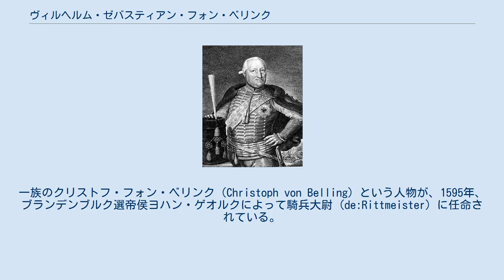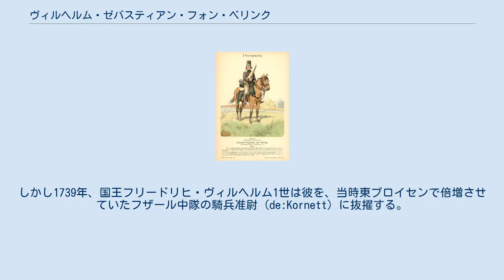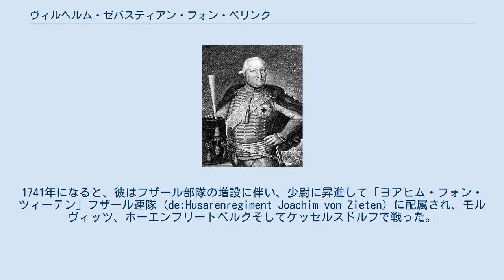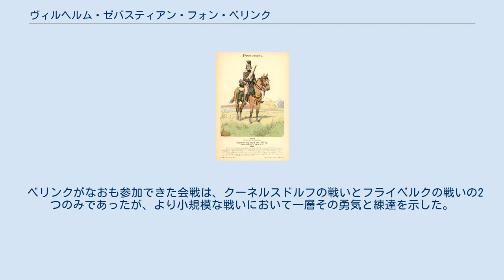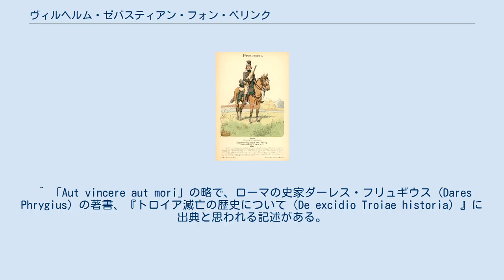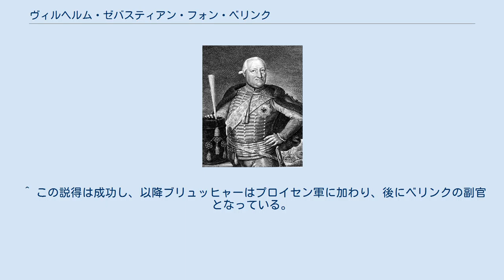ヴィルヘルム・ゼバスティアン・フォン・ベリンク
ヴィルヘルム・ゼバスティアン・フォン・ベリンク ヴィルヘルム・ゼバスティアン・フォン・ベリンク（Wilhelm Sebastian von Belling、1719年2月15日、パウルスドルフ (Pawłowo, Kwidzyn County) 、東プロイセン - 1779年11月28日、シュトルプ、ポンメルン）はプロイセン王国のフザールの指揮官。
フリードリヒ大王の配下でも、最も著名な騎兵中将の1人であった。
 彼はヨハン・アブラハム・フォン・ベリンク（Johann Abraham von Belling)中佐（1755年没）とカタリーナ・フォン・コスポート（Katharina von Kospoth）の息子であった。
またファルツ継承戦争中の1689年、ボンの攻囲戦で戦没したブランデンブルクの少将、ヨハン・ゲオルク・フォン・ベリンク (de:Johann Georg von Belling) は祖父にあたる。
 「ベリンク」フザール連隊の騎兵（1758年の服装） ベリンクは、1277年に初めて文献に登場し、ポンメルンのイゥッカーミュンデ (Ueckermünde) 近郊、ベリン（Bellin）村を根拠地とする旧家に生まれた。
一族のクリストフ・フォン・ベリンク（Christoph von Belling）という人物が、1595年、ブランデンブルク選帝侯ヨハン・ゲオルクによって騎兵大尉 (de:Rittmeister) に任命されている。
また大トルコ戦争 (Great Turkish War) 中の1685年、ブランデンブルクの大佐、ヨハン・ゲオルク・フォン・ベリンクはブダで戦死した。
 七年戦争の間、ベリンク家からは23名の軍人がプロイセン軍 (Prussian Army) に仕えているが、そのうち20名が戦没している。
 ベリンクは1719年、東プロイセン、パウルスドルフの荘園で生まれ、1737年に准尉 (de:Fähnrich) としてコルベルク (Kołobrzeg) で入営した。
その時は、身長が低かったので守備大隊への配属しか許されなかった。
しかし1739年、国王フリードリヒ・ヴィルヘルム1世は彼を、当時東プロイセンで倍増させていたフザール中隊の騎兵准尉 (de:Kornett) に抜擢する。
1741年になると、彼はフザール部隊の増設に伴い、少尉に昇進して「ヨアヒム・フォン・ツィーテン」フザール連隊 (de:Husarenregiment Joachim von Zieten) に配属され、モルヴィッツ、ホーエンフリートベルクそしてケッセルスドルフで戦った。
 1749年から少佐に昇進すると、ベリンクはプラハの戦いやコリンの戦いに参加して1757年、プール・ル・メリット勲章を授かる。
1758年、フリードリヒ大王が弟のハインリヒ公子に、ザクセンにおける兵力増強のためフザール大隊の新設を認めた時、王は公子のもとへその指揮官として、中佐に昇進したベリンクを送った。
この新しいフザール部隊は黒い制服に緑色の紐を飾り、そのハンガリー風の制帽には、砂時計と鎌を手に横たわる骸骨と、「勝つか死すか (de:vincere, aut mori) 」という標語があしらってあった。
そして「黒いフザール」として、急速に大きな名声を博していったのである。
 ベリンクがなおも参加できた会戦は、クーネルスドルフの戦いとフライベルクの戦いの2つのみであったが、より小規模な戦いにおいて一層その勇気と練達を示した。
 また1759年、パスベルク（Paßberg）と呼ばれる地で神聖ローマ帝国の2個連隊を大砲3門、軍旗4本とともに捕え、その功によりフリードリヒ大王から大佐に任命された。
 1759年から1761年にかけてベリンクは、ポンメルンとメクレンブルク (Mecklenburg) で指揮下のフザール連隊ならびに幾つかの歩兵大隊、総勢約5,000名を率いてスウェーデン王国の全軍に対抗し、その作戦全てを遅滞させた。
その頃、スウェーデン軍に仕えるフザールだったブリュッヒャー准尉は偵察中に捕えられる。
ベリンクはこの若いユンカーと姻戚関係にあったため、彼を捕虜として扱わず、自身の連隊に加わるよう説得している。
 ベリンクは1762年に少将、そして1776年に中将に昇進した。
続いて1778年、「ジャガイモ戦争」とも呼ばれたバイエルン継承戦争におけるボヘミア侵攻...